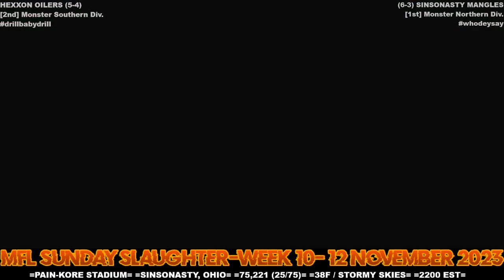MFL 2023 Season Week 10 Hexxon Oilers @ SinSoNasty Mangles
Stadium: Pain-Kore Stadium at The Concrete Jungle
Location: SinSoNasty, Ohio
Weather: 38F /Thunderstorms